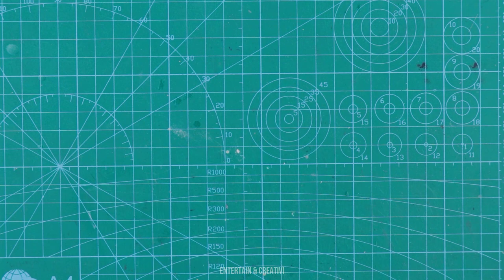How to Make a Tanker Train | Cargo Train | Container Train | Awesome DIY Toys | from Coca Cola Cans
How to Make a Tanker Train | Cargo Train | Container Train |Freight Train | from Coca Cola Cans